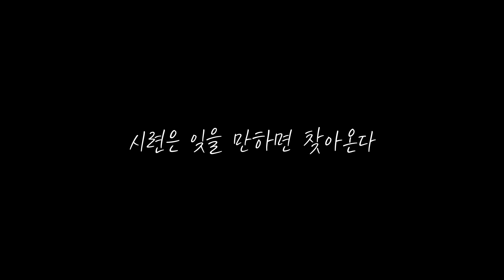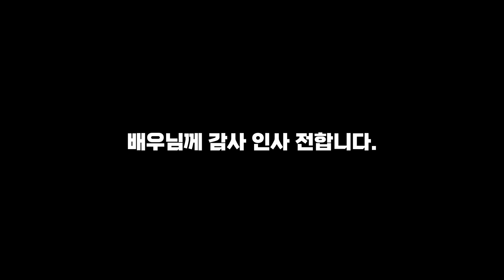“혹시 스님 아니세요?”…드라마 야인시대 '미와 경부'역 배우 이재용 [불교에 진심人]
인기 드라마 야인시대에서 주인공 김두한을 괴롭히는 악독 일본형사 ‘미와 경부’
한국 영화 최고 흥행작 중 하나인 [친구]에서 냉혈한 폭력 조직보스 ‘차상곤’
중견 배우 이재용 씨를 설명해주는 인생 캐릭터입니다.

연기를 시작한 지 올해로 정확히 40년을 맞는 이재용 씨를 모르시는 분은 없으시겠죠.
그런데 그가 오랜 시간 불교를 공부하며 수행자 못지않은 생활을 하고 있다는 사실은 아마 많은 분들이 모르실 것 같습니다.
그래서 불교신문TV에서 직접 이재용 씨와 만나 그가 살아온 삶과 불교에 대해 이야기를 나눴습니다. 그와 이야기를 나눈 곳은 그의 오피스텔이었습니다. 오피스텔이 사찰이 될 수 있음을 알게 됐습니다.

기획·촬영·편집=장영섭, 이성진, 장서국 PD

*불교신문TV 새 콘텐츠 '불교에 진심人'
대중들에게 큰 사랑을 받는 저명인사임과 동시에 부처님 가르침을 믿고 따르는 신심 깊은 불자는 누가 있을까요?  불교신문TV에서 불자 저명인사를 직접 만나 인터뷰합니다. 모두 불교에 진심인 그들의 이야기를 담아왔습니다. 많은 관심과 시청 부탁드립니다.